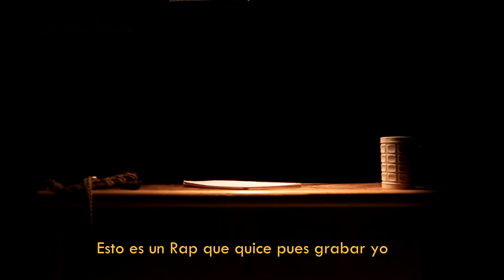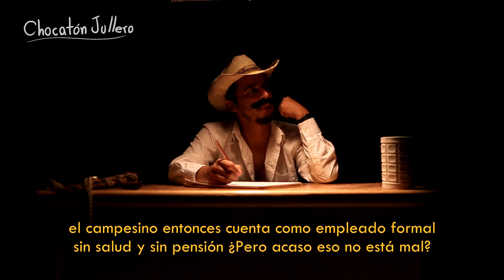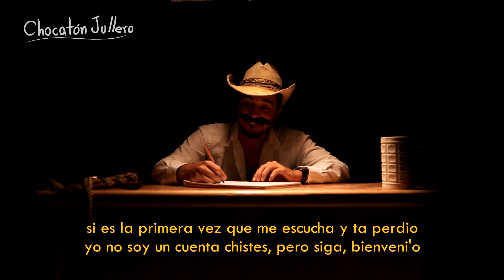Odisea campesina - Rap Campesino en cuarentena Chocatón Jullero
Un tema de Rap campesino, Chocaton Jullero